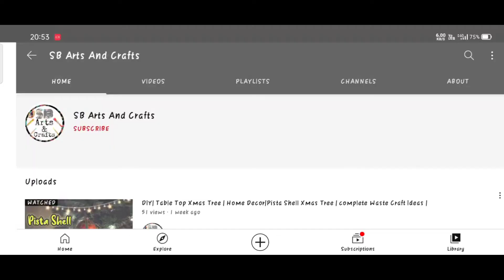How to Make Long Tube Beaded Tassel Lace Work on Lehenga Blouse ||Beaded Tassel Lace work at home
|| How to Make Long Tube Beaded Tassel Lace Work on Lehenga Blouse || || How to Make Long Tube Beaded Tassel Lace Work on Lehenga Blouse ||